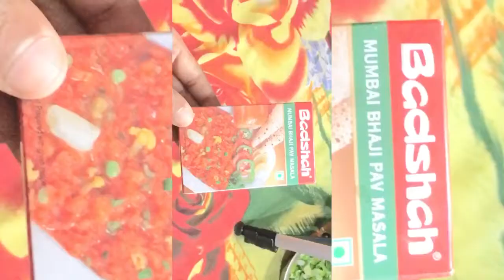Barish ke mosam me yah to banta hai 🍲🍲🍛🍛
Hey everyone I hope aap Sabhji ko video pasand aayi hogi Like kare, Share kare, Comment kare and Channel ko subscribe bell icon dabana na boole or aise hi sport karte rhe. Thanks you for your precious time Travel vlog Food vlog Food lover Life style vlog#Famous places vlog vlogs # NB vlog